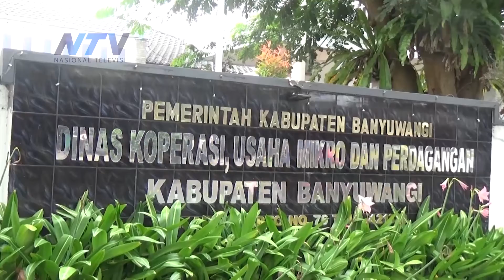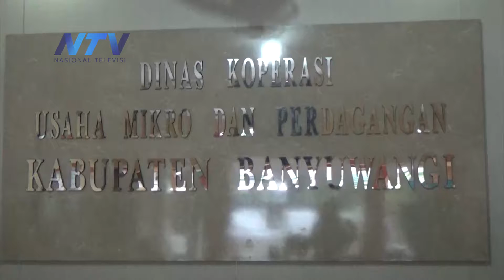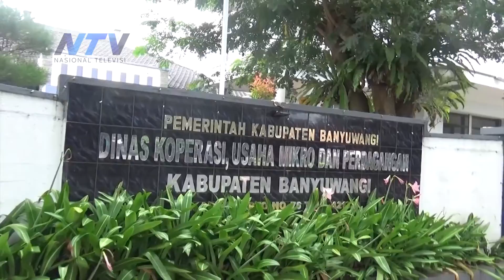DAMPAK DUA TAHUN DILANDA PANDEMI, PENGHASILAN UMKM MEROSOT TAJAM